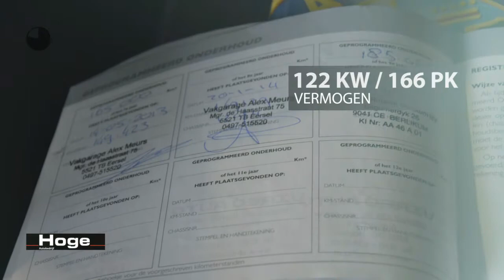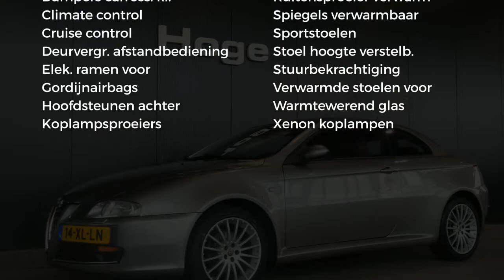Alfa Romeo GT 2.0 JTS Imola Ecc Cruise Control PDC All in Prijs Inruil Mogelijk!